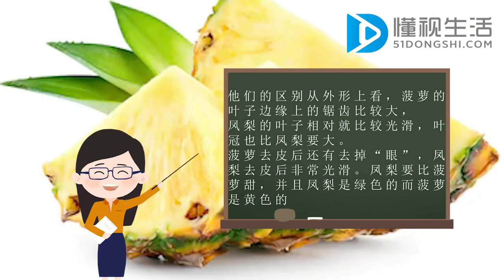菠蘿鳳梨區別是什么